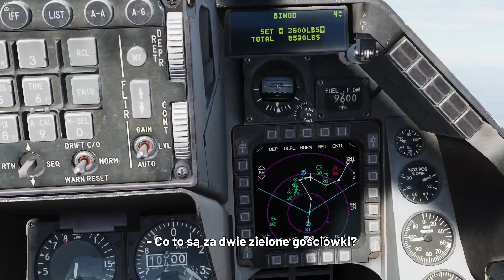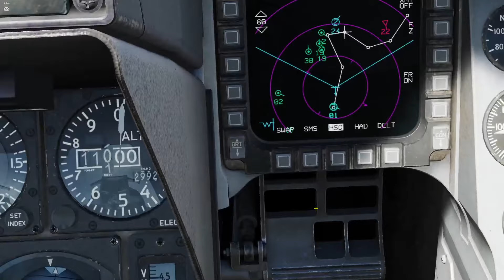DCS: Twitch Clips - zestawienie 4 (nieużyte z 2023)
Materiały są wycinkiem z mojego streamu na Twitch, podczas którego gramy na moim serwerze i jest próbą zapisania niektórych ciekawszych zdarzeń.
Klip nie ma na celu ośmieszanie osób tu występujących.